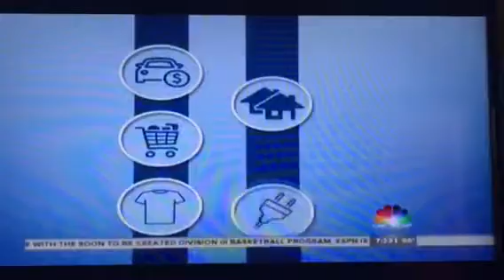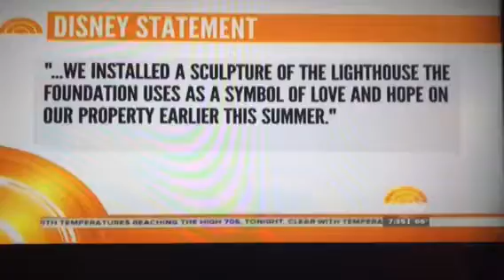DISNEY ALLIGATOR ATTACK- TRIUMPH THROUGH FOUNDATION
Via NBC News - LANE THOMAS FOUNDATION
HELPS KIDS WITH ORGAN TRANSPLANTS! Hurrah!!

After the fact as always??? Disney thought this? Disney thought that??
WHAT WERE THEY THINKING LEAVING AN AREA OPEN TO WILD CREATURES THAT CAN MOVE QUICKLY ?? THEY ARE RESPONSIBLE!
What was a vacation was anyone's worst nightmare? - GATORS ARE KNOWN TO !
DISNEY WORLD - BUT THEY FEED THEM???
Ohhh please
To the Parents - I'm so truly sorry that both of you had to go through this horrific loss due to the neglect of Disney WORLD???
This kind of thing happens more than often
 On tours etc where animals are involved -
Anyhow,  these Brave Parents of Lane Thomas
as I see it are
HEROS TO OTHERS - They take their sons loss & start a Foundation for others in their boys memory - TrUly This Boy will live on through this cause - & GOD IS WATCHING - HELPING OTHERS Through Lane Thomas Foundation-